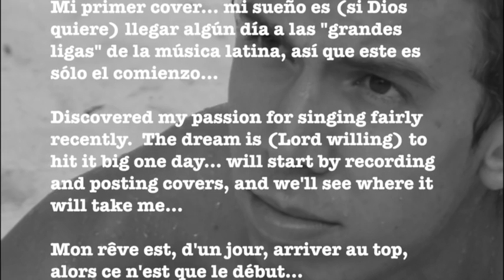John Jeffcoat Mészáros -- Mi Sueño (Luis Fonsi)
Cover de "Mi Sueño"
Mándenme sugerencias para covers nuevos!
Me pueden seguir por mi página de SoundCloud o también por Instagram (jjjacuzzi)